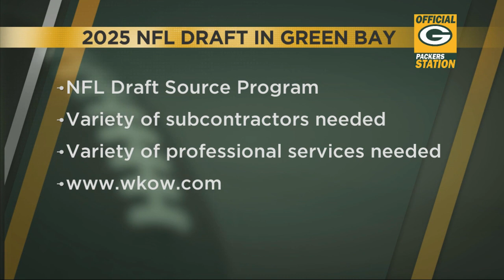Wisconsin businesses encouraged to apply for involvement in 2025 NFL Draft in Green Bay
The Packers and the NFL are looking for Wisconsin businesses to be part of the 2025 NFL Draft in Green Bay.